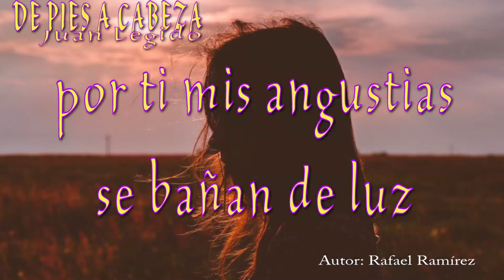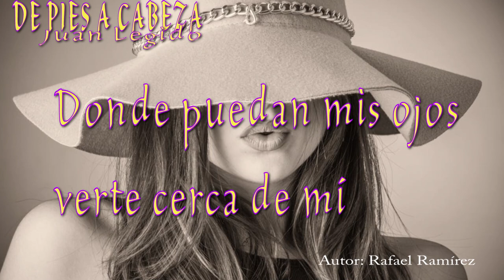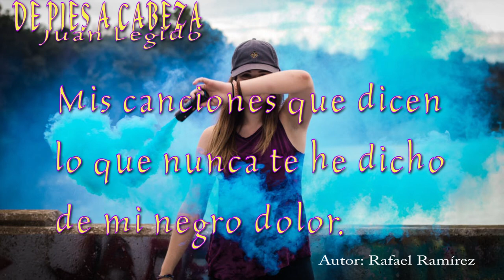De Pies a Cabeza - Juan Legido (Letra)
Letra:

Te miras re chula de pies a cabeza
Pareces muñeca de un aparador
Tus ojos de cielo que son dos
Luceros los llevo en el alma
Como una canción.

Muchacha bonita prodigio de encanto
Por ti mis angustias se bañan de luz
Te quiero y te adoro de pies a cabeza
No hay otra muñeca mas linda que tú.

Yo te haré un altarcito

Donde puedas vivir
Donde puedan mis ojos
Verte cerca de mí.

Donde pueda ofrecerte
Mis canciones de amor
Mis canciones que dicen
Lo que nunca te ha dicho
De mi negro dolor.